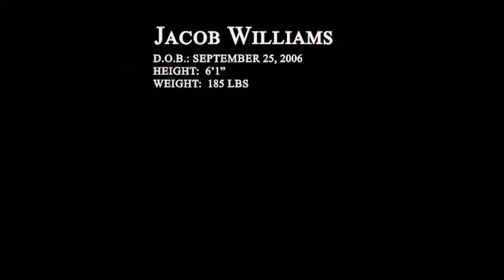Jacob Williams - Defender - Fallston High School - Class of 2025 - Maryland - Lacrosse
Jacob Williams - Defender - Maryland High School Lacrosse. College recruiting. Fallston Cougars Varsity Lacrosse.